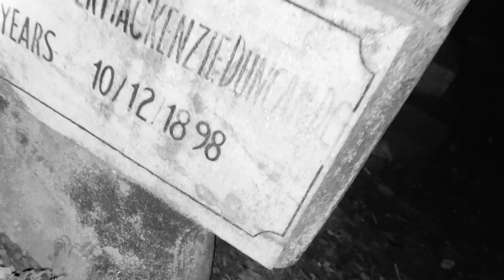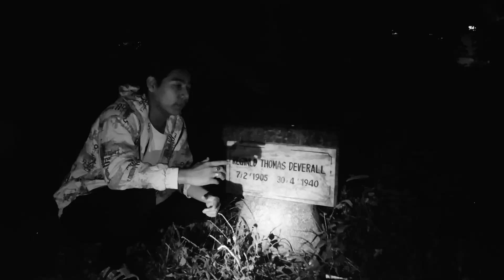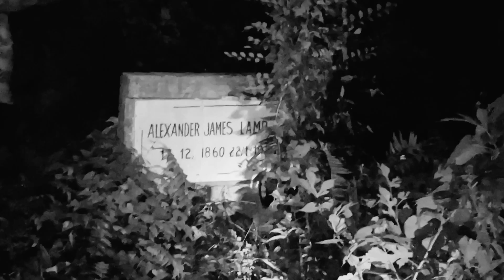200 साल पुराना भूतिया कब्रिस्थान | Visiting 200 Year Old Haunted Graveyard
hello guys humne iss video par 200 saal purana kabristhan dikhaya hai